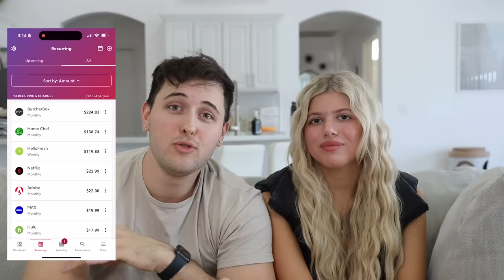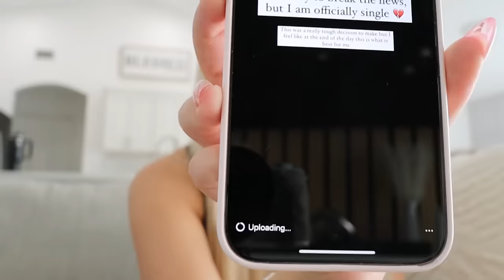POSTING "IM SINGLE" TO SEE HOW HE REACTS..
Try Rocket Money for free

-2017 is when we both started working at a grocery store called Marianos! Mariah was hired as a cashier and I (Bill) was a bagger! As you can tell, it was love at first sight! After only a month Bill popped the question on March 22, 2017!